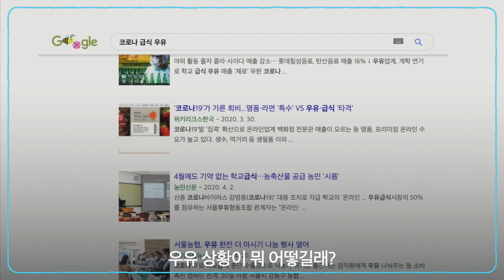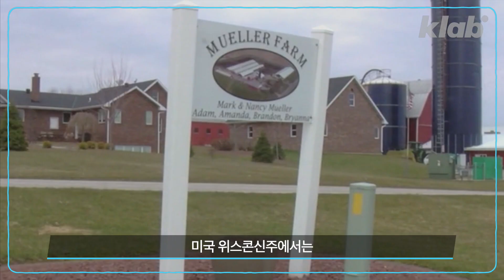우유 버리기 전에 다 먹어버리자 이제는 달고나커피 아니고 이거다｜크랩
달고나 커피 만들기도 질렸는데;;; 잘 걸렸다;;;;

 코로나 19로 인해 개학이 연기되고 결국 온라인 개학을 하게 되면서 여러 농가가 피해를 보았습니다. 최문순 강원도지사는 감자에 이어 아스파라거스를 판매하고 있습니다. 여러 지자체와 농림축산식품부가 힘을 합쳐서 급식용 농산물 판매 장려 운동을 벌이고 있습니다. 피해는 농산물 농가뿐 아닙니다. 급식 우유 시장은 한 달에 200억 원, 1년에 약 1600억 원 규모입니다.
 고기는 냉동시켜서 보관할 수 있고 쌀 같은 곡류는 쌓아두면 되지만, 우유는 부패하기 쉽기 때문에 바로바로 소비하지 않으면 폐기할 수 밖에 없습니다. 우유를 소비하는 방법, 크랩이 알아보았습니다. 달고나 커피의 유행을 이을 리코타 치즈 만들기, 영상으로 확인해보세요.